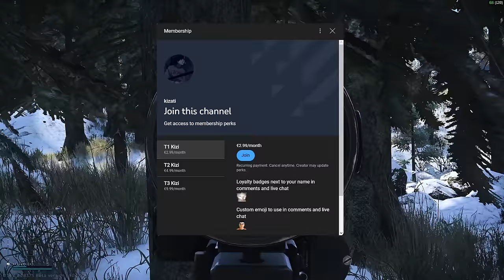Outplaying Level 60+ Squads as a Solo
Improvement Arc.

Thank you for all the support on my video's it means a lot :)